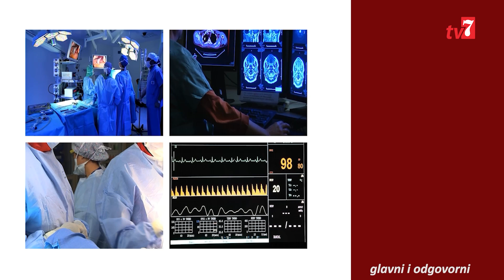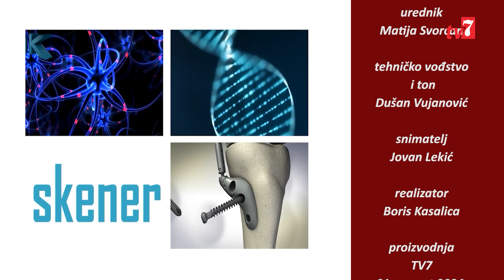Skener - Anton Đuravčaj